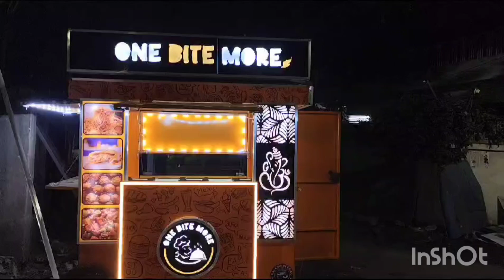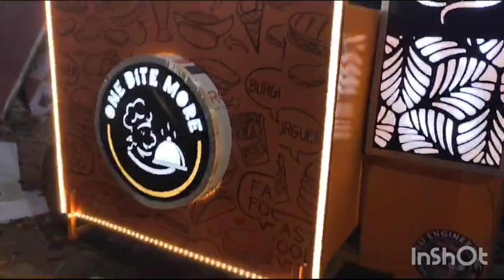foodcartbusiness foodcarts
For any enquiry contact on this number 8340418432